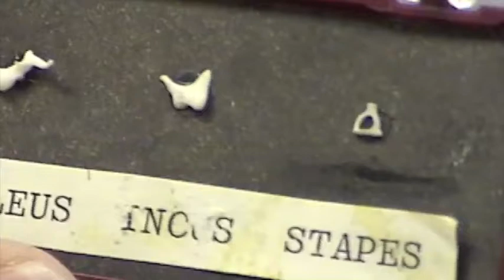Ear Ossicles Inferior Foramina.mov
Ear Ossicles and foramina on inferior surface of skull including malleus, incus, stapes, jugular foramen, carotid canal, and stylomastoid foramen.